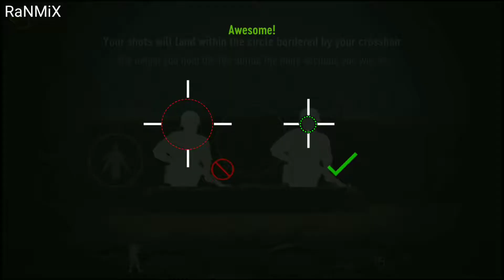ОБЗОР | FORCES OF FREEDOM | УЛУЧШАЮ КОНТЕНТ! | BATTLEFIELD НА АНДРОИД! Aug182018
Всем ФПС! Ты на канале RaNMiX! В этом видео у меня обзор игры Forces Of Freedom! Немного похоже на стиль Battlefield ;) По моэму мнению один из очень неплохих шутеров на телефон. Хороших игр в жанре шутеры сейчас как раз и незватает, особенно с более качественной графикой! И кто заметил я начал поднимать качество контента! Надеюсь вы оцените))